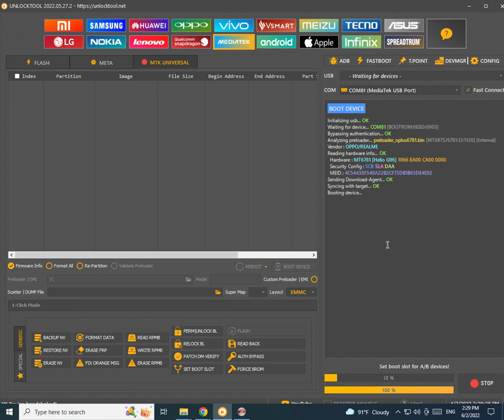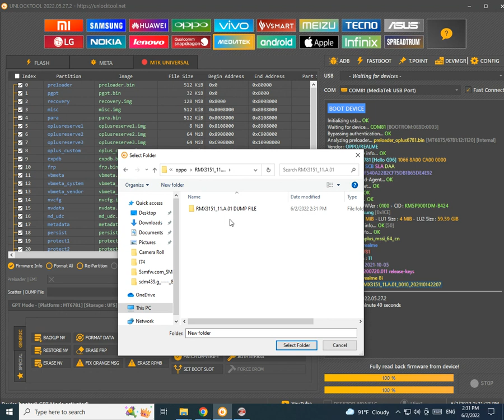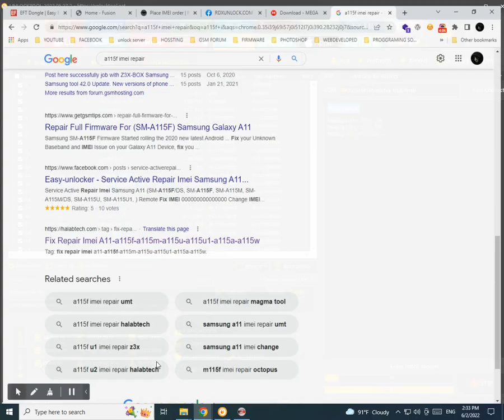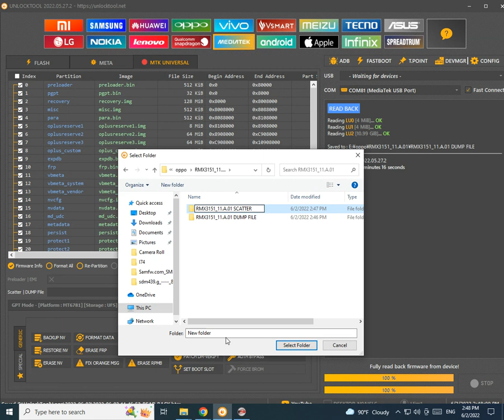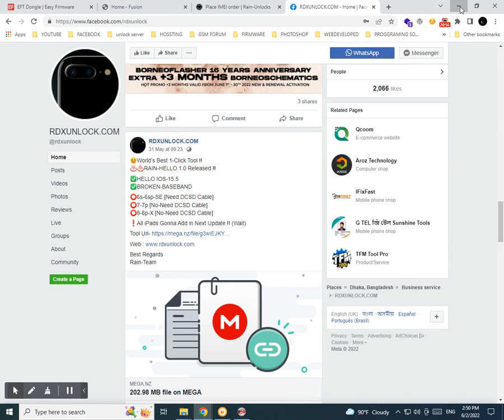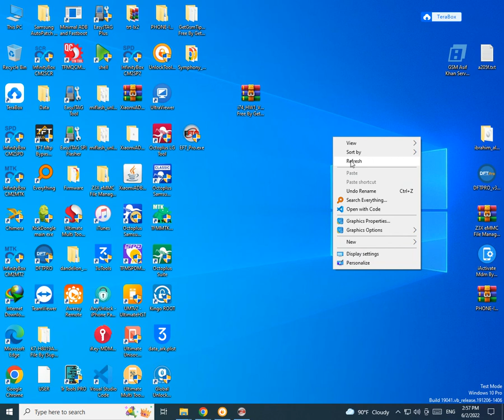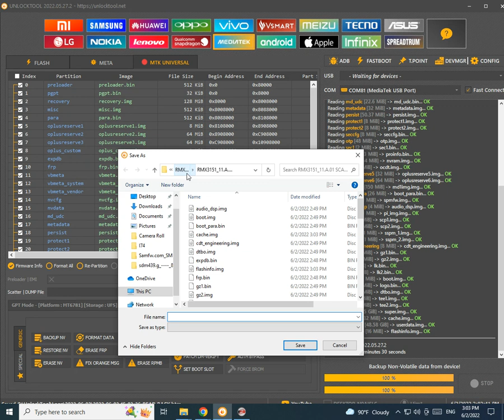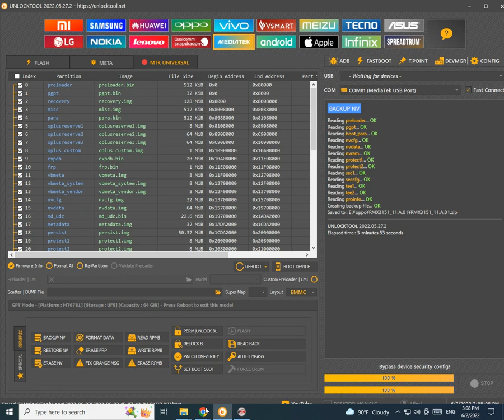REALME 8I RMX3151_11.A.01 DUMP AND SCATTER NVRAM FILE